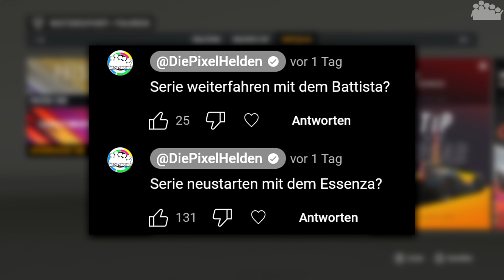Jetzt spielt die Musik! 😊 - #44 - FORZA MOTORSPORT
► Battista war gestern, Essenza ist heute! 😁 Und damit der Neustart der Italian Ingenuity Serie in FORZA MOTORSPORT.

► Es spricht der rAii
► Plattform: PC
● Verwendete Eingabegeräte: Xbox Elite Series 2 Controller
● PC-Hardware des Aufnehmenden/Streamers:
• Monitor(e): 3x 27” Samsung Odyssey G7 + 1x 32” BenQ EX3203R (SimRig)
• Mikrofon: RODE Procaster + FetHead + YAMAHA AG06
• Kopfhörer: Sennheiser RS175 (HDR175)
• Kamera: Sony Alpha 6100 mit Elgato Camlink
• Capture Card: Elgato 4K60 Pro MK.2
• System: Windows 11 Pro
• Prozessor: Intel Core i9-12900k
• Arbeitsspeicher: 2x 16,0 GB G.Skill Trident Z5 RGB DDR5-6000-CL36
• Mainboard: ASUS ROG Strix Z690-E GAMING WIFI
• Grafikkarte: ASUS ROG Strix GeForce RTX 4090 OC
• Netzteil: ASUS ROG Thor 1200P
• Gehäuse: ASUS ROG Strix Helios